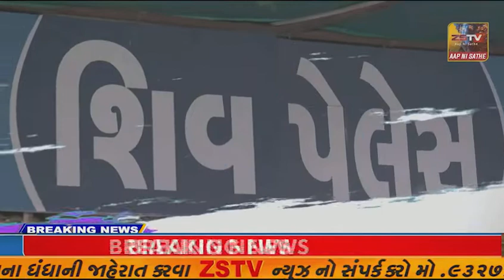ઈડરના ગોરલમાં હડકાયા શ્વાનનો બે વર્ષીય બાળક પર હુમલો